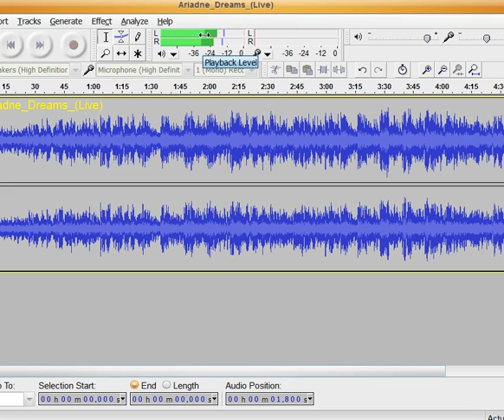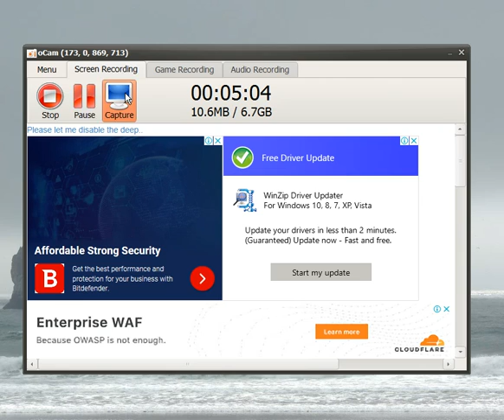Ariadne_Dreams_Live